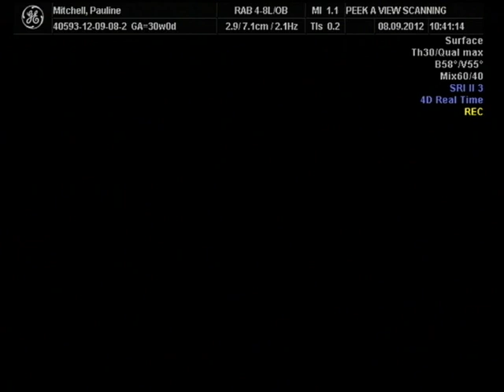Bumps 30 week 3D scan part3